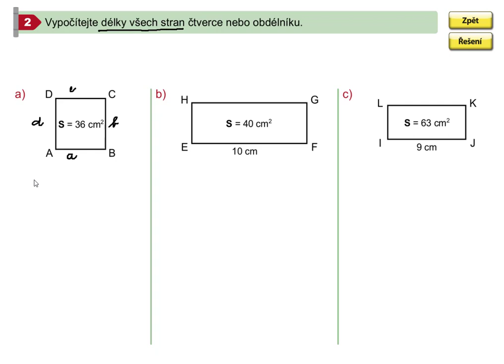Výpočet strany z obsahu čtverce nebo obdélníku, Geometrie pro 5.roč., str. 27, cv. 2